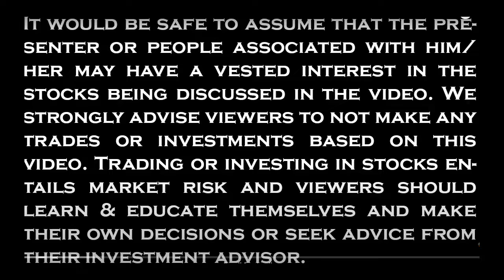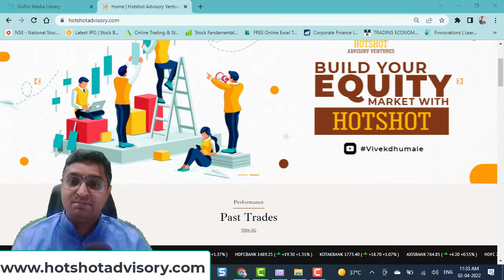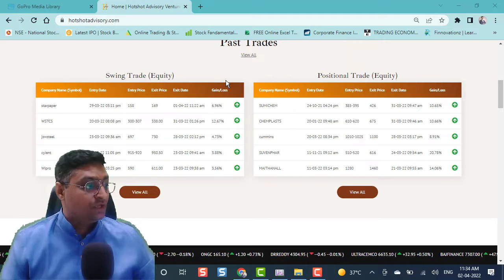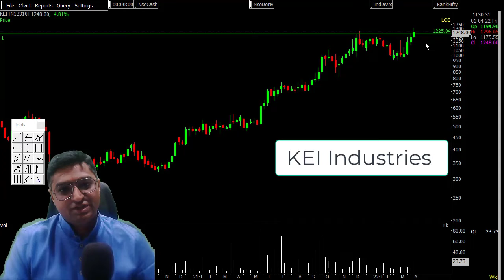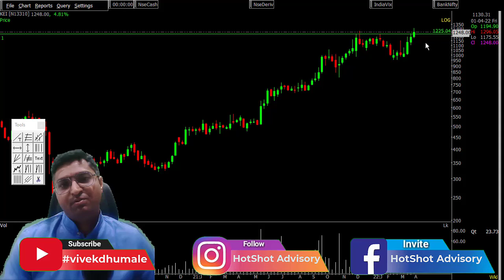Gudi Padwa Special Pic !!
Our Technology & Social Media Partner - Technokeens